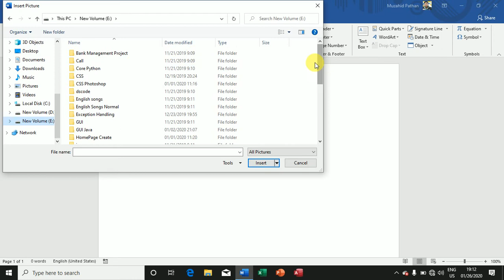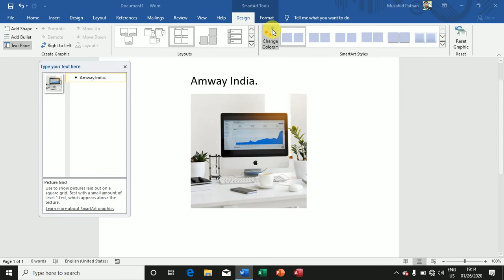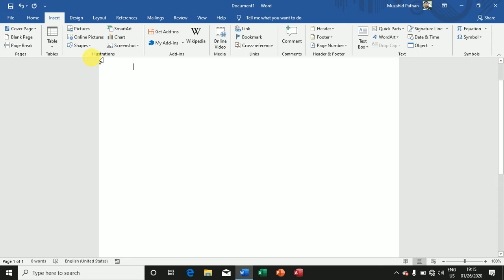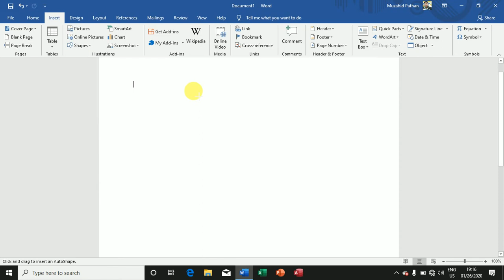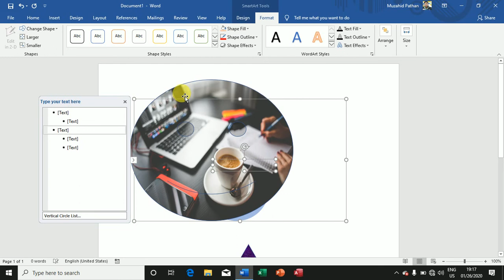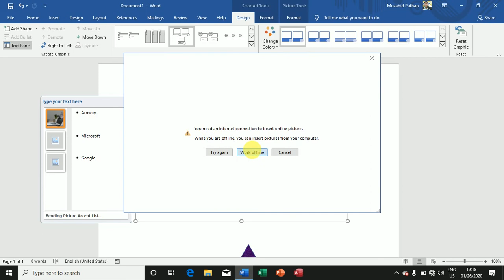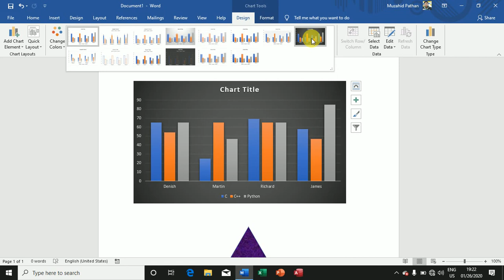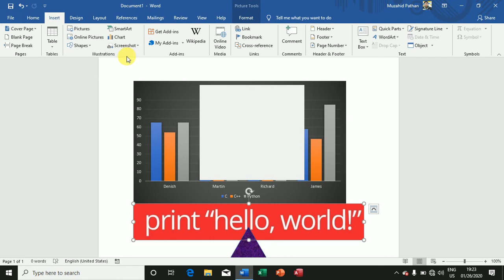MS-Word 2019 in Hindi Insert Menu #4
Picture Insert, Shape Insert, Diagram Insert.